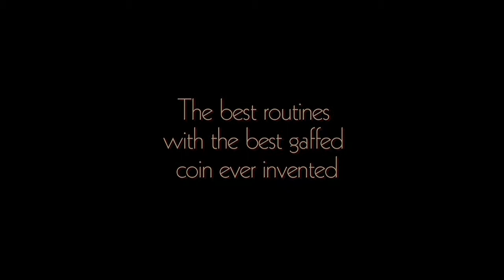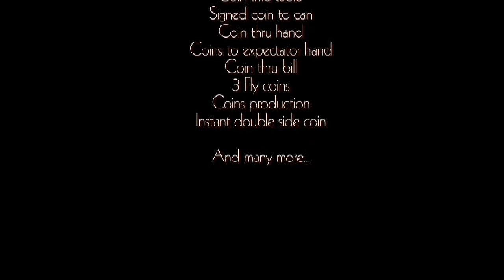Tango Ultimate Coin (T.U.C) Quarter - old Penny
T.U.C (Tango Ultimate Coin) is the result of many years of hard work and professional experience. This gaffed coin allows you to do hundreds of magic effects, it will soon become a classic that will be found in every magicians pocket.